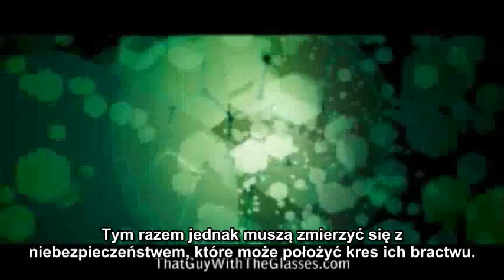Nostalgia Critic pl - TMNT: Wojownicze Żółwie Ninja cz.1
Nostalgia Critic recenzuje film z Żółwiami Ninja z 2007 roku.

Tłumaczenie: Luklaser
Korekta: speiderman